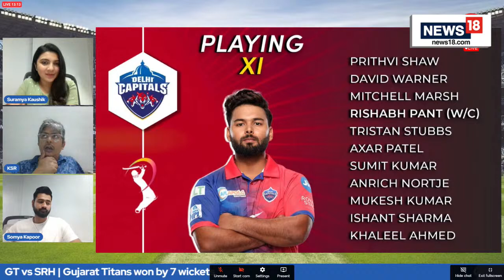GT vs SRH Live From Ahmedabad: Gujarat Titans vs Sunrisers Hyderabad | IPL 2024 | Cricket Live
GT vs SRH, IPL 2024 Live Score: Get the Live Score and ball-by-ball updates of the ongoing IPL 2024 match today between Gujarat Titans and Sunrisers Hyderabad at Narendra Modi Stadium, Ahmedabad

Gujarat Titans (GT) Full Squad

Sunrisers Hyderabad (SRH) Full Squad